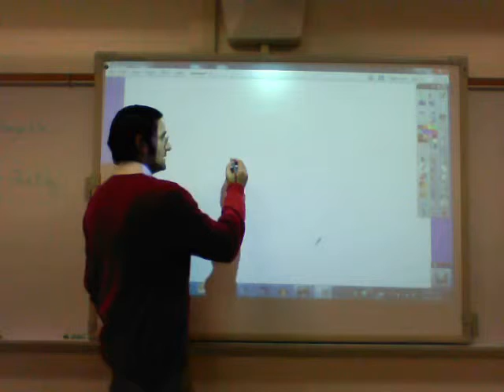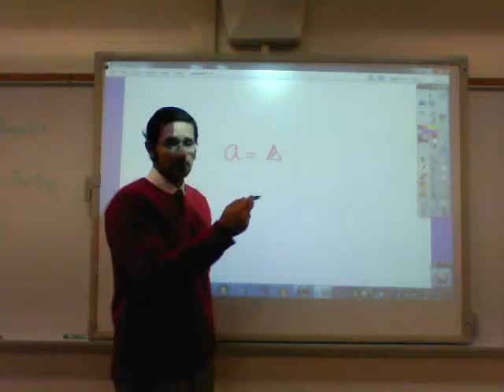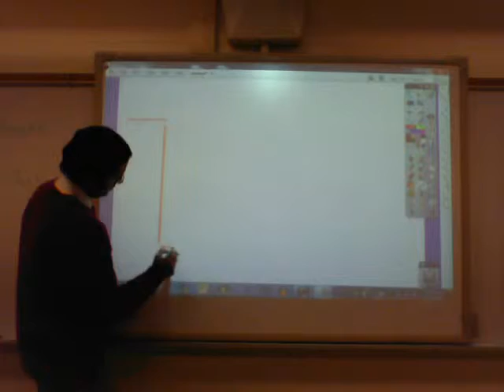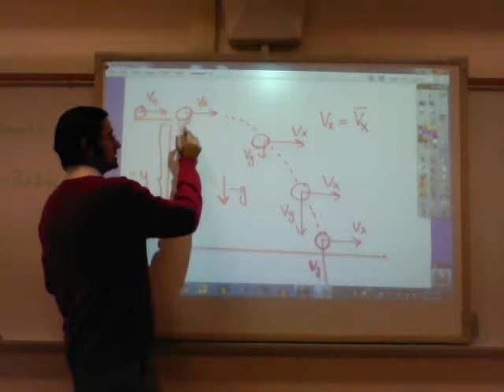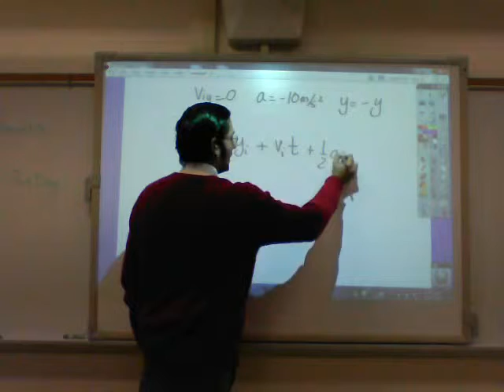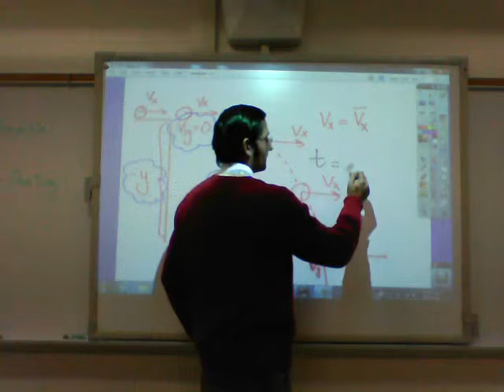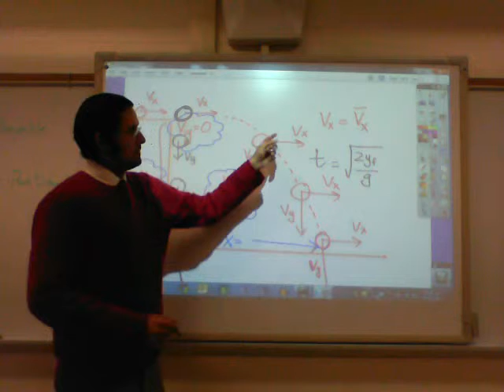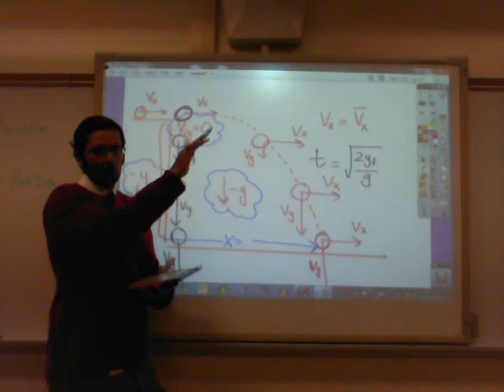Projectile Motion Horizontal Cliff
Projectile Motion - Horizontal Cliff discussion